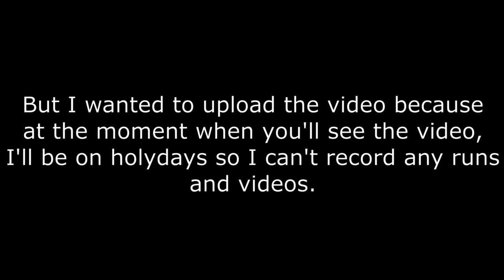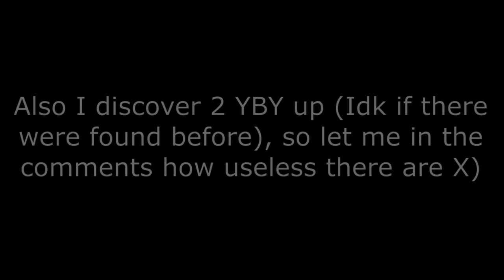Rayman Legends | Compilation #19 (Mini #1)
Hello i'm Craftendo, a Rayman Legends player! I'm playing on the Switch and i'm sharing some runs I did recently. Enjoy!
- (Outro): Rayman Legends Main Theme Orchestral Remix
I do 2,3 videos/week and  I have played this game since 2013 (on Wii U) and since January 2019 (on Switch).